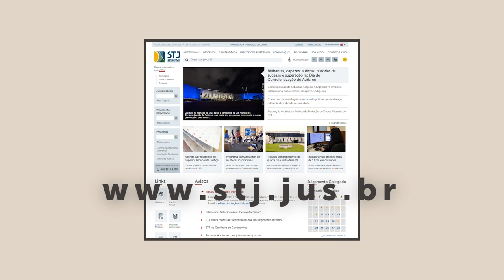STJ promove simpósio internacional sobre direitos dos povos indígenas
Neste mês de abril, o Superior Tribunal de Justiça (STJ) vai se tornar palco de reflexões a respeito dos povos originários e de debates sobre os direitos e as lutas históricas dessas populações. Entre os dias 17 e 18, o Tribunal da Cidadania promoverá o simpósio internacional Povos Indígenas: Natureza e Justiça, com a participação de especialistas nacionais e estrangeiros.
Com o objetivo de aprofundar o diálogo sobre os direitos dos povos originários e a necessidade de políticas públicas para a sua proteção, o simpósio vai reunir, entre outros participantes, autoridades internacionais e nacionais dos três poderes com capacidade de decisão sobre a agenda de promoção e proteção dos direitos essenciais da população indígena.
O simpósio internacional – que também tem como organizadora a Associação dos Magistrados Brasileiros (AMB) e conta com o patrocínio do Banco do Brasil – será realizado no auditório externo do STJ, com transmissão ao vivo pelo canal do tribunal no YouTube.